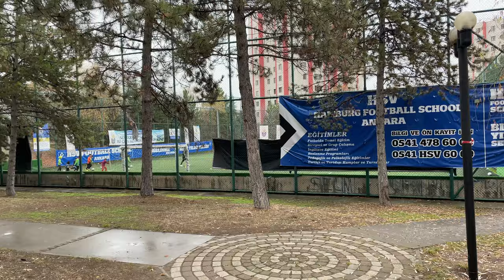Best Traveling - [4K HDR] 60FPS Walk in Konutkent Ankara Turkey - Street Walking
Filmed: December 12, 2022, 13:00PM (pre-recorded)
Weather: Cloudy Rainy ☁️☂️

In this video, we'll be exploring the delightful city of Konutkent in Ankara, Turkey. We'll be walking around and taking in all the sights and sounds of this beautiful city, while enjoying the beautiful weather.

If you're looking for a fun and lively travel video, then check out this walk in Konutkent! This 4K HDR video is perfect for anyone interested in street walking and experiencing the unique and colorful culture of Ankara.